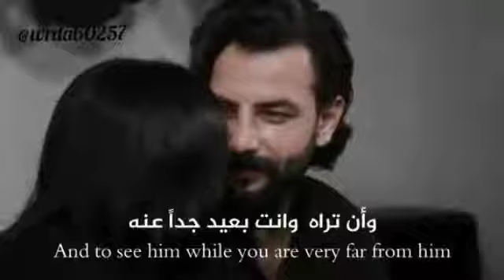🖤🖤هل تعلمون ماهو عشق الروح🖤🖤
أن شاء الله ارد على تعليقاتكم بأسرع وقت